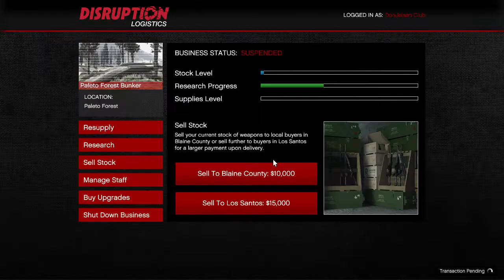Grand Theft Auto V Online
Grand Theft Auto V Online is an online multiplayer action-adventure game developed by Rockstar North and published by Rockstar Games.